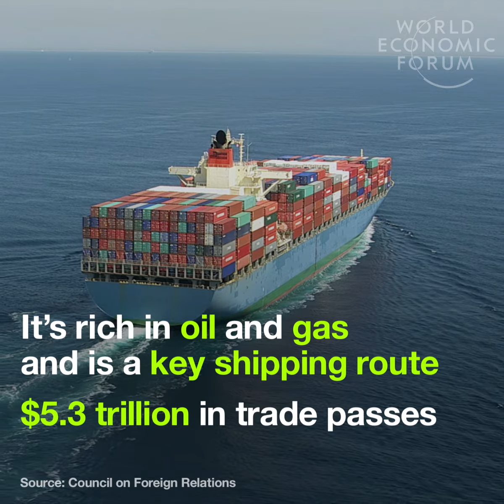China has completed 3 major air bases on artificial islands in the South China Sea